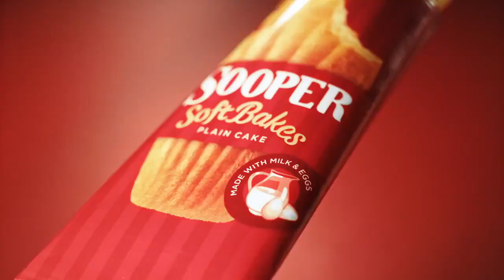Ab Har Gali, Har Shehar, Har Gaon se Aagay Sab se OoperSoer Soft Bakes#SbSeAagay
‏میری شامیں مہکتی ہیں تیری یادوں سے...
میری  چائے  میں شامل  ہے  محبت  تیری...